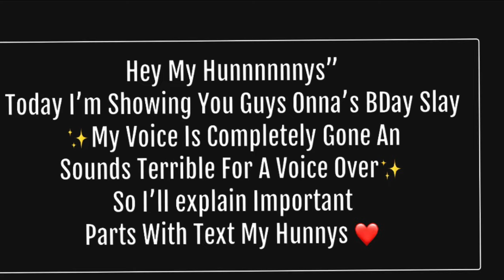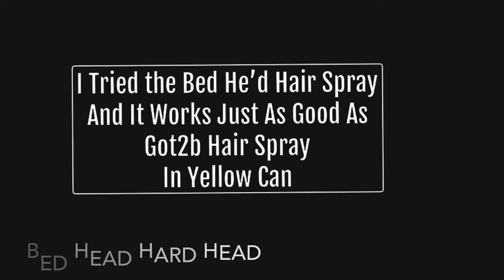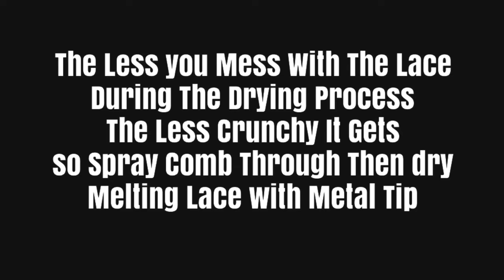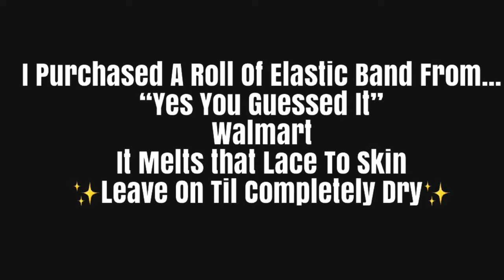How To Style An Old Wig ✨From 0-1000 (Real Quick) 💁🏾‍♀️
⚜️If you want to know about anything you seen in this video leave me a comment and I’ll leave it here💯💪🏾All the products I’ll be listing is through the Affiliation Program with Amazon 💪🏾😘

                           ✨✨My Info✨✨
😘You always and will be Kells Hunn Nation!!!🙏🏾🙏🏾🙏🏾 I Love You Guys❤️

                    ♦️♦️FIRE DISASTER♦️♦️
Donations are not required but at this point it has been a major help in a major way you guys are the best and god bless us all 🙏🏾😇🤞🏾👏🏾

✨I enjoy beautifying others “Your Slay Is My Command”🦸🏾‍♀️

✨On the makeup side 😉 let me know some things you struggle with an I’ll make a detailed video for you Hunn😊💕

⚜️If you haven't seen me braiding my hair while in LABOR 💕
                                 Check This Out:

I’m a Cleveland hair stylist also a makeup artist 👩‍🎨 and a African Braider I feel I grow a little bit every day but with my knowledge we 🙌🏾 can grow together

Yes I do my own hair and makeup so I consider that cheaper to keep her🤗🤗
Basically YES I can do your Hair or Makeup💄💁🏾‍♀️ “BOOK ME”

I’m open to suggestions and ideas 💡 an maybe a little criticism which will push me to make this a better channel for my viewers but most importantly my Hunnys ❤️💪🏾💯